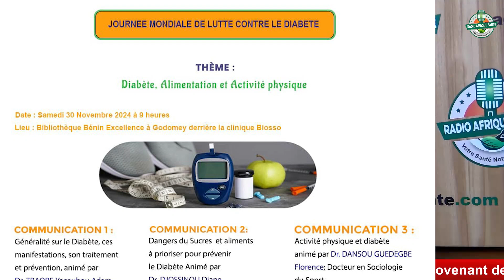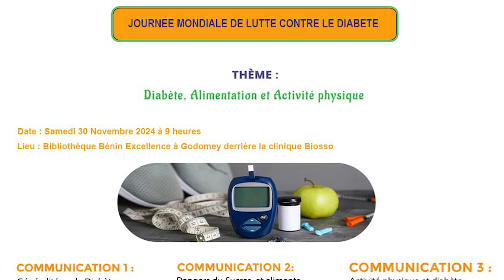FOCUS SANTÉ/ Diabète, alimentation et activités physiques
Ce numéro de votre émission Focus Santé est réalisé dans le cadre de la célébration de la journée mondiale de la lutte contre le diabète organisée par l'ONG N4L (Nutrition For Life). Cette célébration qui portera sur le thème "Diabète, Alimentation et Activités physiques" aura lieu le samedi 30 novembre 2024 à la bibliothèque @beninexcellence5201 de Godomey. Pour en parler, nous avons invité pour vous Dr Djissinou Diane, elle est nutritionniste.